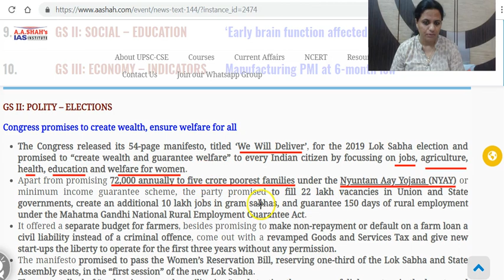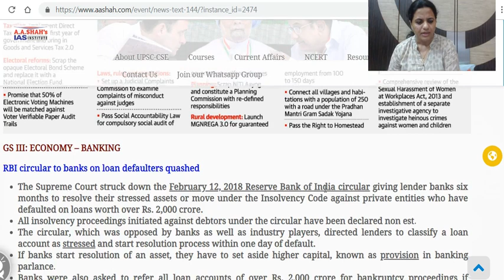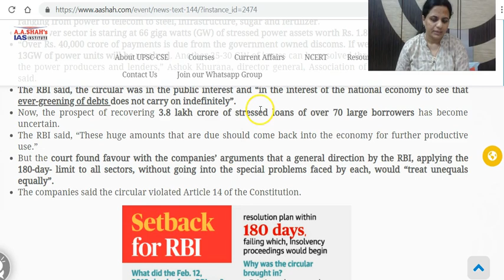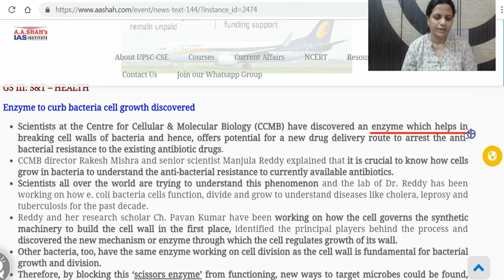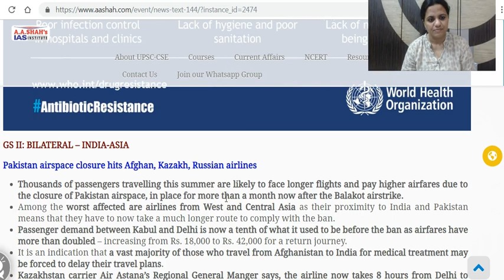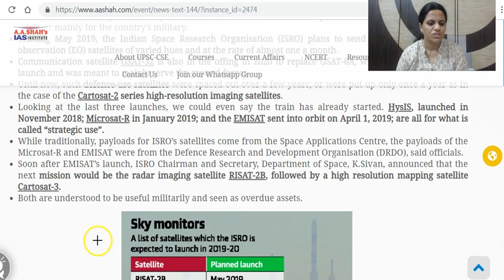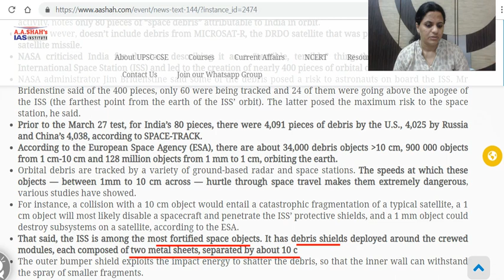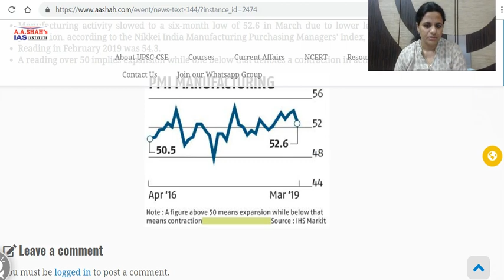IAS Current Affairs FULL NEWS | by Mrs Bilquees Khatri (3 April 2019)